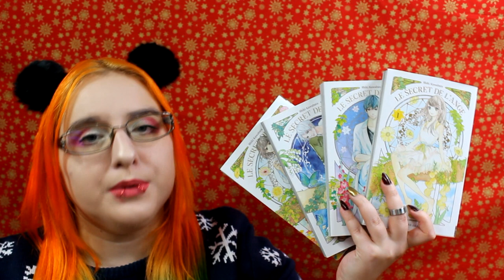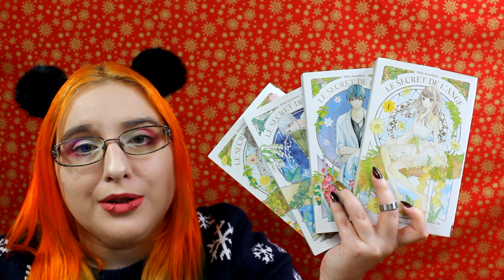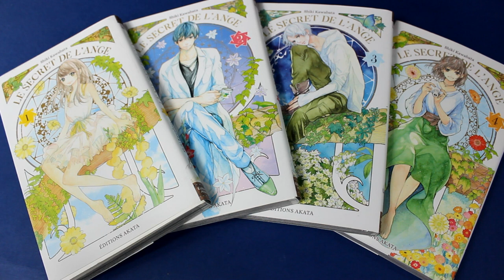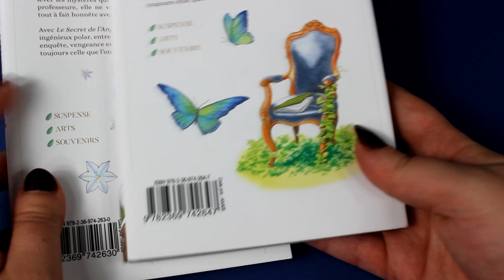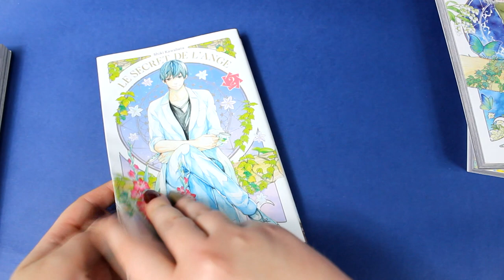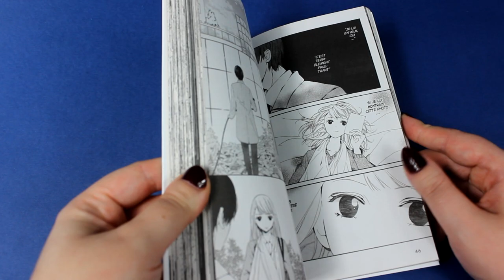[Critique manga] Secret de l'ange (éditions Akata)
Résumé
Lorsqu’elle était enfant, Asahi fréquentait la petite école de dessin de son quartier. Mademoiselle Yûki, professeure qui en assurait les leçons, fut assassinée dans d’étranges circonstances. Son camarade, surnommé « l’Ange », fut alors accusé du meurtre. Mais Asahi, aujourd’hui devenue lycéenne, n’a jamais accepté les conclusions de l’enquête. Aussi quand un jour, en se rendant sur la tombe de son ancienne enseignante, elle rencontre Itsuki, le petit frère de cette dernière, ils décident ensemble de lever le voile sur les mystères qui entourent encore ce décès. Mais leurs intentions ne sont peut-être pas tout à fait les mêmes...

♥ SNUPPS : HibiYume
♥ Fyuse : hibiyume